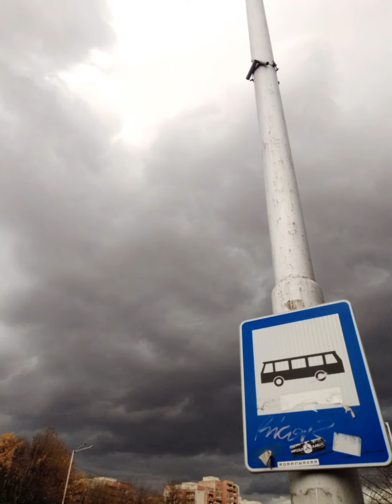Статично електричество и Шумометърна вълна Пътна Безопасност. 22.11.2022